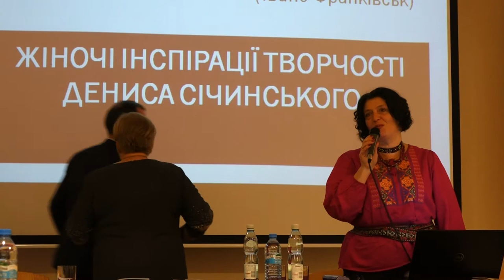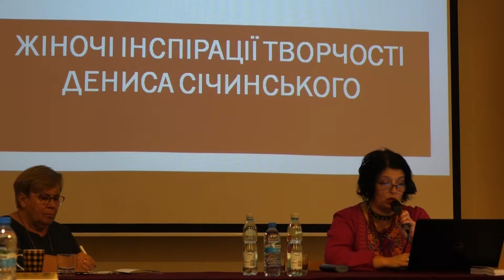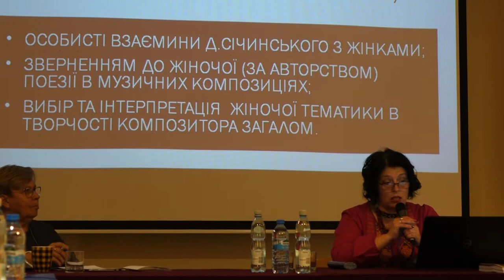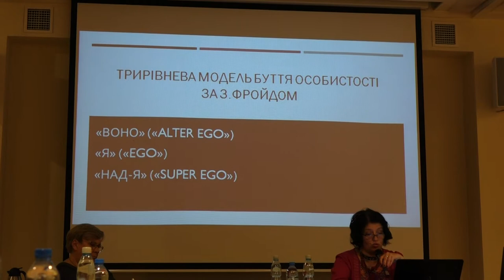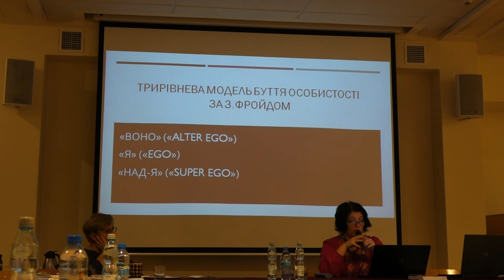Musica Galiciana - prof. dr hab. Violetta Dutczak - 1